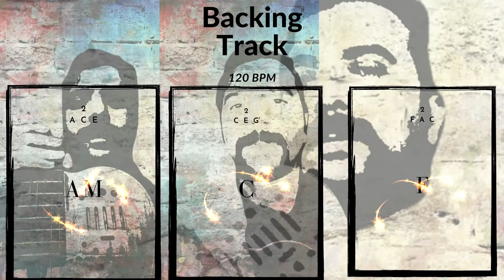Backing Track 120 BPM Emin Cantekin